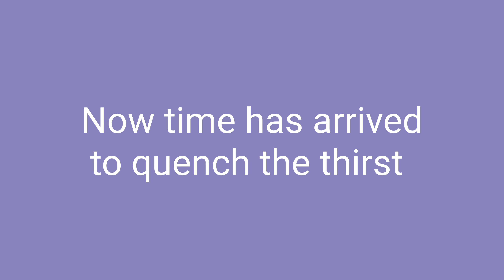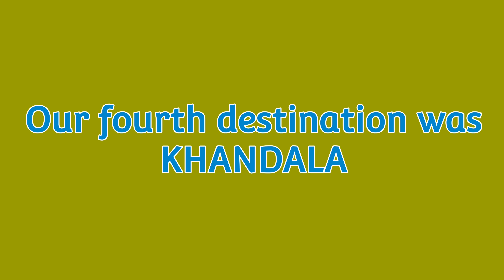Ep 49:- My first travel vlog to Pune|One day complete trip (Part-1)|Best tourist places in Lonvala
Hey friends, welcome to my first ever travel vlog to Pune| Although I have been through many places in India, but this is gonna be my first ever travel vlog. During our Pune DIAT visit, we were so fortunate to spend some time with the nature of Lonavala and Khandala. But our timing was wrong during the visit as hill station amaze people during monsoon but yet we enjoyed the fullest although it was March time. Then, I thought we should trip these places at least during this time and enjoy the flavor of Lonavla.

Follow me in:
1- Editing directory
About me:
 I am a research scholar pursuing my research at NIT Rourkela, India. I make vlogs based upon the cultural celebration by various societies. It also includes my lifestyle as a research scholar, hostel life activities, health, and many more. I will also be considering making vlogs looking upon your feedback and divulging them one by one. Please support me in making my vlogs' content more productive, useful, and pragmatic.